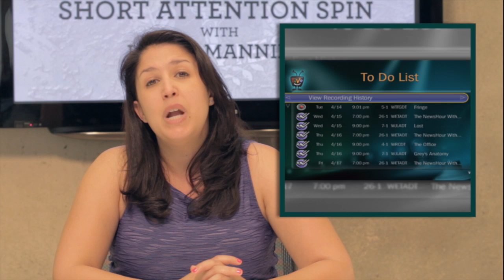Monica Lewinsky, Cecily McMillan, Community Canceled in "Short Attention Spin" #5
This week the NFL gets dressed up to get dressed down, television is off the air, Putin celebrates beating the Nazis Nazi-style, the only thing the VA updates is that People magazine in the waiting room,  and justice turns its blind eye to Wall Street.  If you were too busy explaining who Monica Lewinsky and Monica Geller are to your babysitter to keep up with the rest of the news, here's this week's Short Attention Spin with Laura Mannino!

WMM Originals is the YouTube home of Los Angeles film collective We Make Movies. We Make Movies was founded in 2009 to attempt to make the movie industry a better place. It's grown to a community of filmmakers from Hollywood to Toronto dedicated to empowering each other to make movies on their own terms. To do that, We Make Movies offers an arsenal of resources, knowledge, shared experience and community.

to find out more.

Writer / Anchor: Laura Mannino
Director / Editor: Chad Kukahiko